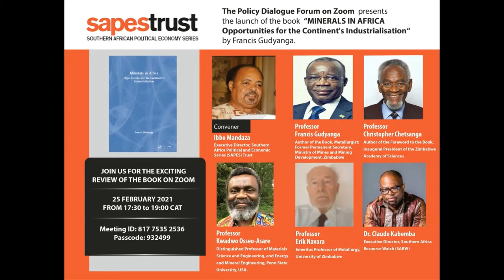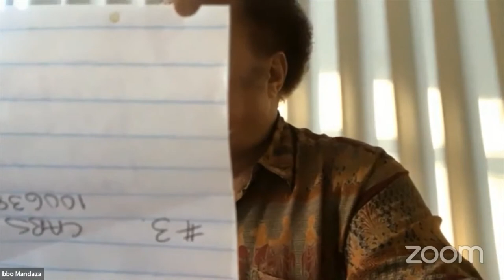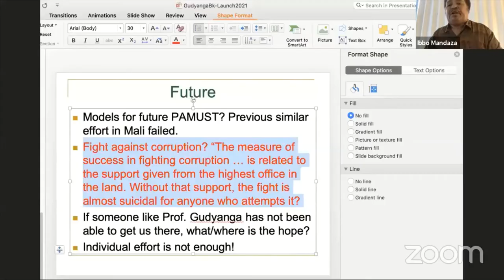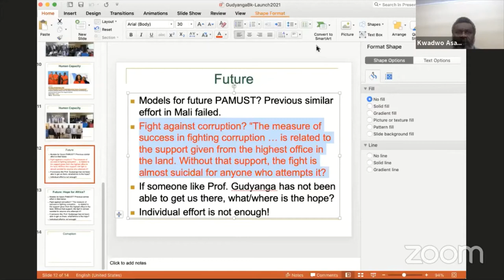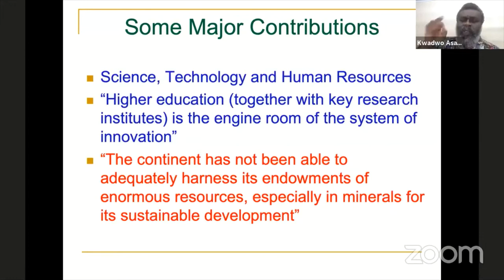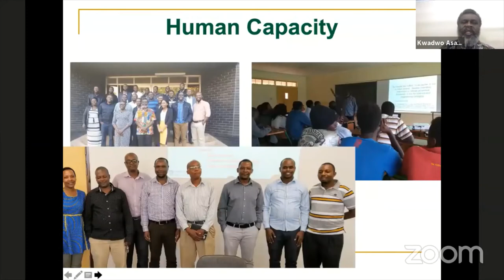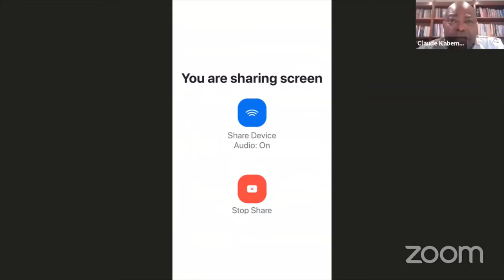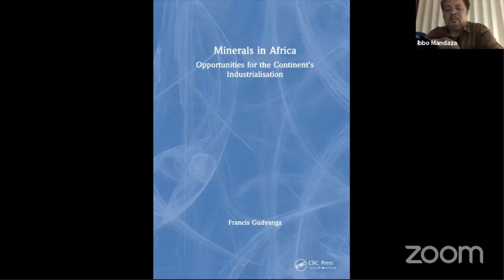Minerals in Africa Opportunities for the Continent’s Industrialisation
Africa’s dire need to industrialize is universally acknowledged and it is evident that the continent’s vast mineral resources can catalyze that industrialization. This requires the promotion of local beneficiation and value addition of minerals to yield materials on which modern Africa’s industry and society can rely. This book is, therefore, about transforming Africa’s comparative advantages in minerals into the continent’s competitive edge regarding materials. Mineral beneficiation and value addition form the basis and provide opportunities for mineral-driven Africa’s industrialization. The scope of the book is three-fold with inter-connected relationships: Information, Technical, and Policy oriented.
It will be a useful reference material for mining undergraduate students on beneficiation and value addition of each of the minerals found in Africa. The book, while presenting a broad overview of beneficiation and value addition of Africa’s minerals, provides crucial starting material for postgraduate research students and R&D institutions who wish to delve into more advanced methods of extraction and utilization of mineral-derived materials that are in Africa for the purpose of industrialization of the continent.